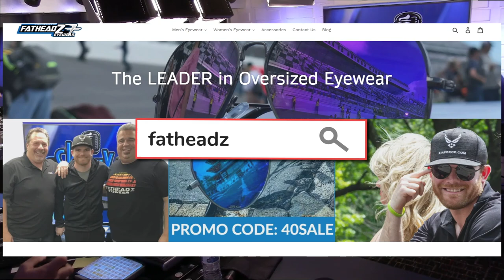Guests Kody Swanson, Tanner Swanson & Georgia Adeline-The Skinny Racing Podcast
Hosts Rico Elmore and Ken Stout welcome the Swanson Brothers to the studio, along with our new co-host, Georgia Adeline! Kody Swanson is a five-time USAC Silver Crown Series Champion, three-time Little 500 winner and first-time winner as an Indy Pro 2000 driver. Tanner Swanson recently won the "Dave Steele Carb Night Classic" and is a two-time USAC Western Series Sprint Car Champion. Don't miss a great interview with these two accomplished drivers and catch Georgia's first appearance on the show!